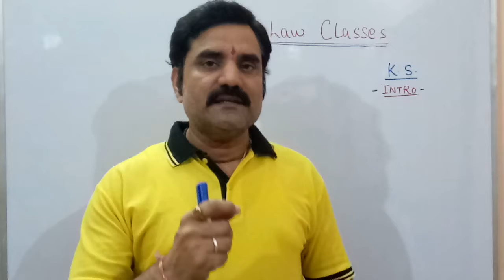KNOWLEDGE-SERIES (INTRO)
Dear students now I starts a new method of learning as known by Knowledge-Series. In which we learn about different topics of law under a Title. This video relates only with INTRO of knowledge-series. I hope this is very fruitful for all.